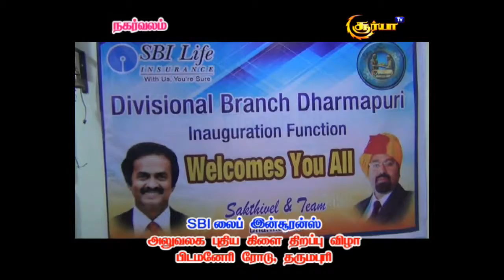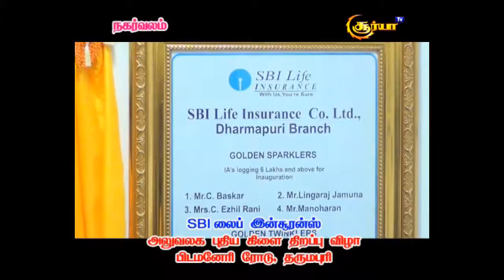SBI லைப் இன்சூரன்ஸ் அலுவலக புதிய கிளை திறப்பு விழா